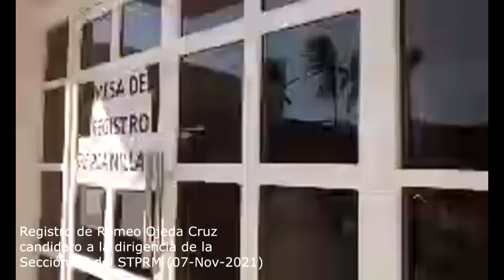Registro de Romeo Ojeda Cruz como candidato a la dirigencia de la Sección 38 del STPRM (07-Nov-2021)